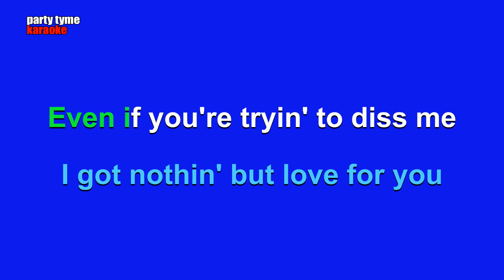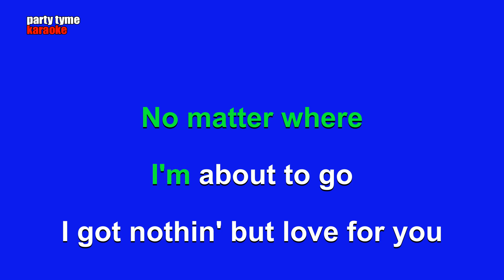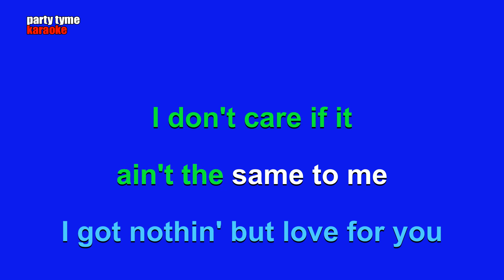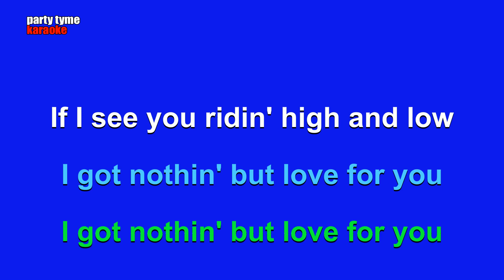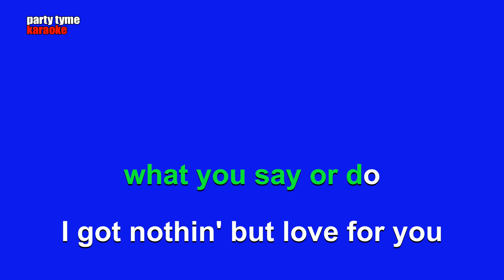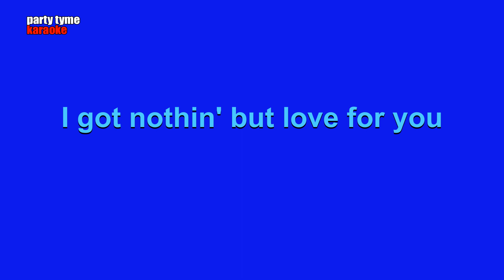Axwell - Nothing But Love (Karaoke Version)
Karaoke sing-along version of 'Nothing But Love'
made popular by Axwell,